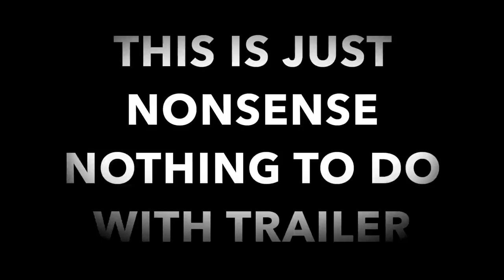KAITHI Trailer REACTION!! |Lokesh Kanagaraj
Here is our reaction to Kaithi

18960 Ventura Blvd. #76